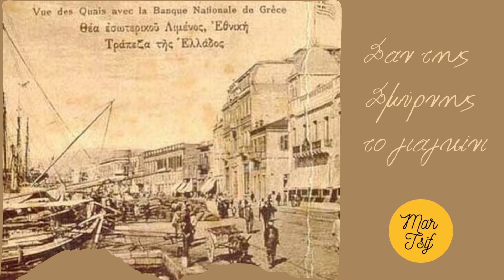Σαν της Σμύρνης το γιαγκίνι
στο ντουνιά δεν έχει γίνει
κάηκε και `γινε στάχτη
κι έβγαλ’ ο Κεμάλ το άχτι
Κάηκε κι ένα σχολείο
που `ταν Παρθεναγωγείο
κάηκε και μια δασκάλα
που `ταν άσπρη σαν το γάλα
Κάηκε το Σταυροδρόμι
κι ο Μπουγιούκ  ντερές ακόμη
Σμύρνη φτωχομάνα Σμήρνη
που `ναι η ομορφιά σου εκείνη!

Τραγούδι: Ναούμ Σκαρκαλάς
Μικρασιάτικο καράβι
Νεαν. εστία Ι. Ν. Αγ. Θεοδώρων Συκεών Θεσσαλονίκης
ΗΧΟΓΕΝΝΗΣΗ